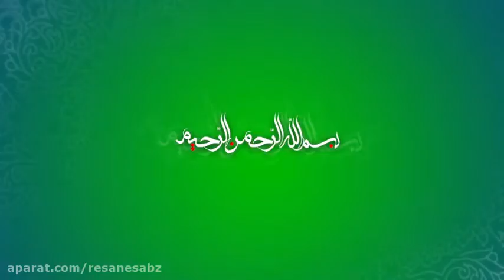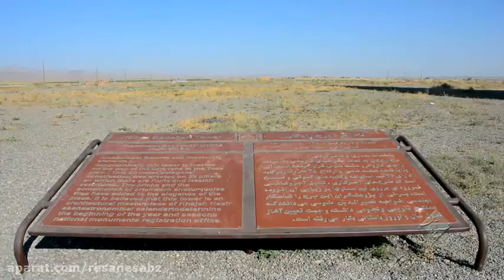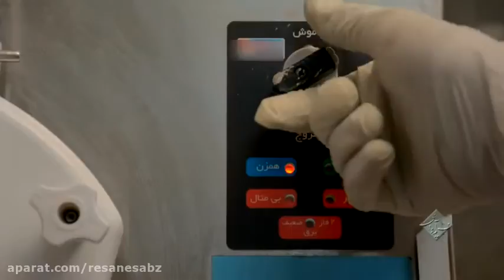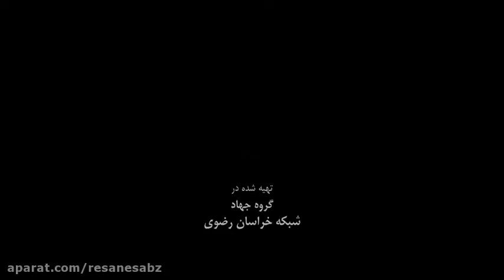نسیم آبادی - رادکان چناران (قسمت اول)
برنامه شماره 292 - روستای رادکان (قسمت دوم) ، شهرستان چناران- تاریخ پخش از شبکه خراسان رضوی: 15 دی 96- طراح و تهیه کننده: امیر عرفانیان - کارگردان و تدوینگر: مجتبی احسانی - تصویربردار: محمد متحدی - دستیار تهیه: وهاب براتی . تماس با ما: ResaneSabz.ir و حضور در شبکه های اجتماعی با نام: ResaneSabz